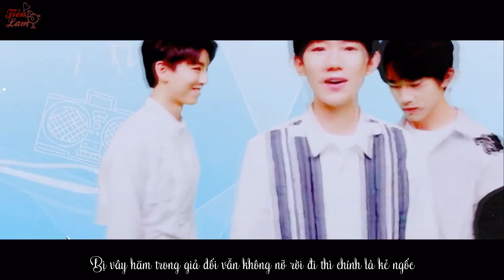[ Khải Thiên ] Sự thật giả dối